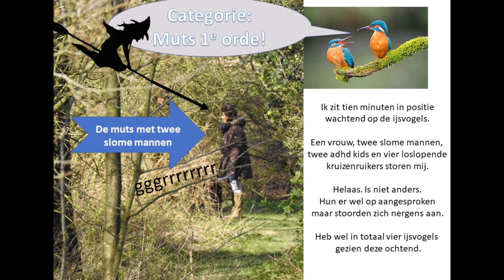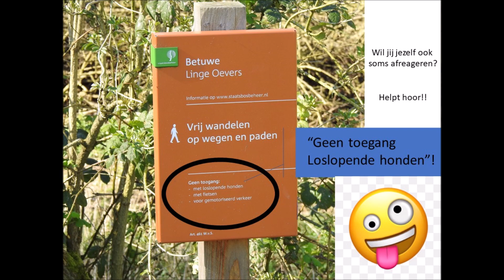Vogelen met NL alert mrt2020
Aan de Lek bij Culemborg
Bij de Koornwaard in Heukelum wordt ik gestoord door 4 loslopende honden.
Jammer van de mensen die ze niet aangelijnd houden. Zie de foto van de regelmuts met twee slome mannen.
Sorry, me even afreagerend! :-)